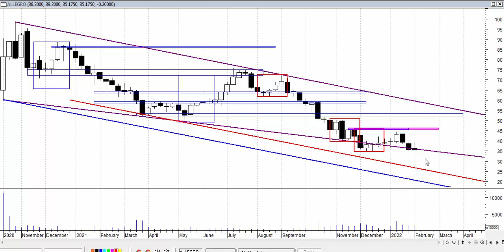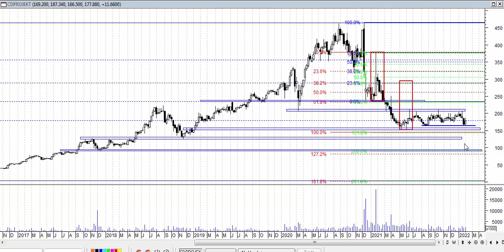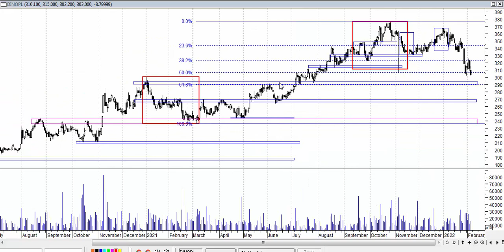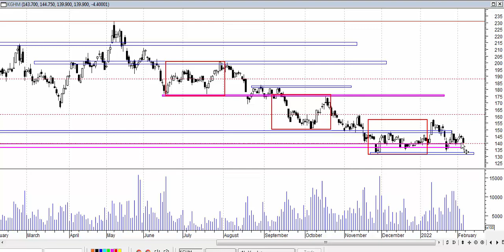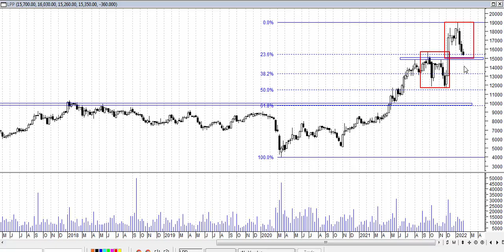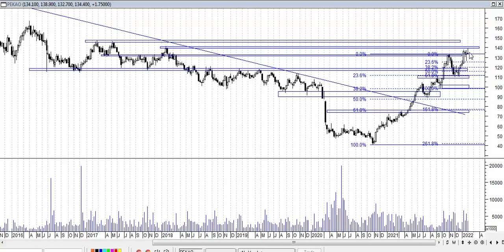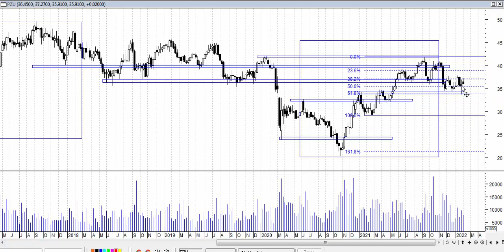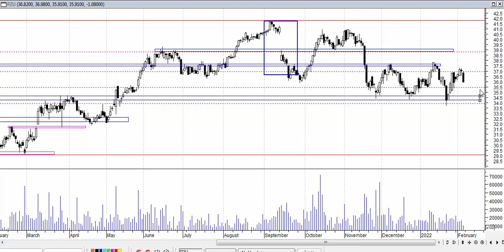Analiza weekendowa 01-04.02.2022 - spółki z indeksu WIG 20